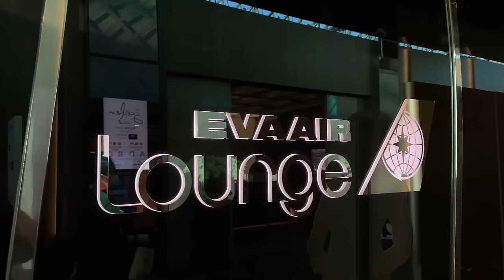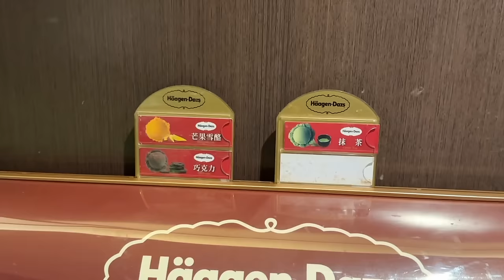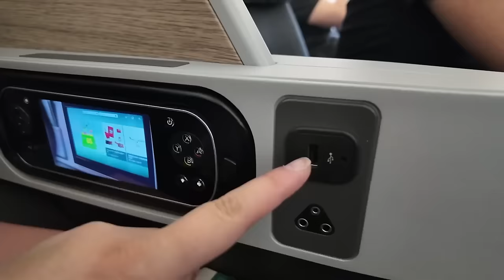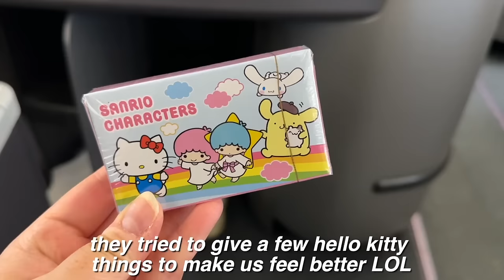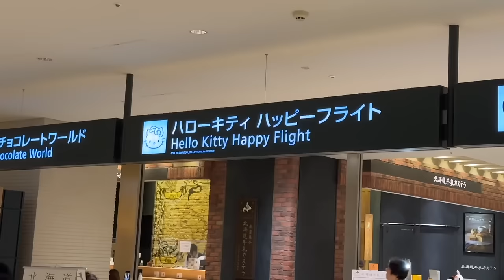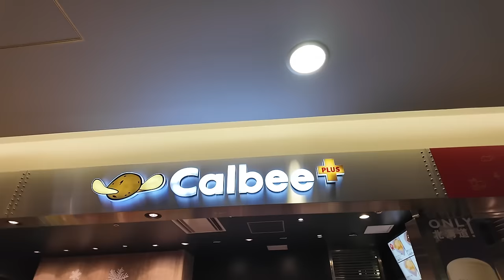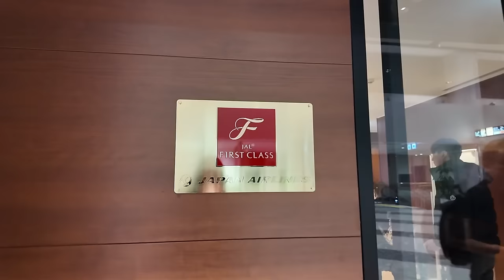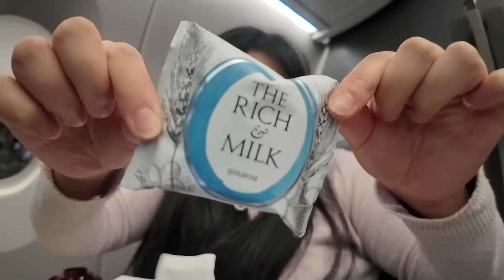hello kitty flight GONE WRONG! 😭✈️ | VLOGMAS DAY 4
🔗 LINKS 🔗

📌 SPOTS MENTIONED 📌
📍 Ichigen Ebisoba Airport CTS
Japan, 〒066-0012 Hokkaido, Chitose, Bibi, 国内線ターミナルビル ３F New Chitose Airport

📍 Siretoco Donuts Airport CTS
Japan, 〒066-0012 Hokkaido, Chitose, Bibi, 新千歳空港ターミナルビル2階

📍 KINOTOYA Airport CTS
Japan, 〒066-0012 Hokkaido, Chitose, Bibi, 987-22, New Chitose Airport Terminal, ２階

📍 Calbee PLUS Airport CTS
Japan, 〒066-0012 Hokkaido, Chitose, Bibi, 国内線ターミナルビル 2F Shin-Chitose Airport